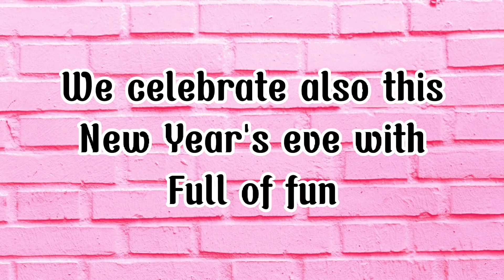YEAR END PARTY 2021/NEW YEAR'S EVE